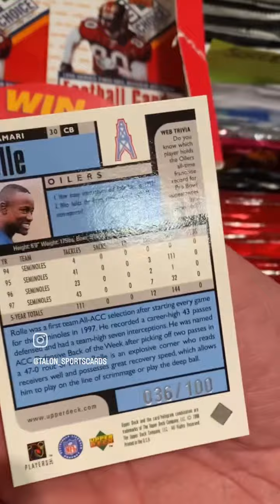PACK WAR at the Front Row Card Show Las Vegas this Weekend w/ Bryan Friedman Talon_SportsCards on IG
Hey Guys!! ease go Follow Bryan @ Talon_Sportscards on IG and also Front Row Card Shows!!